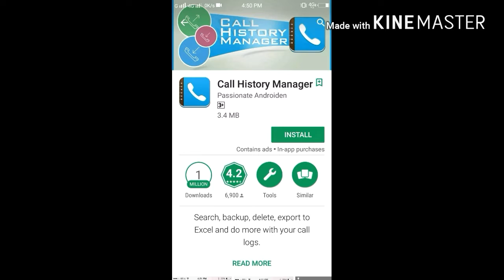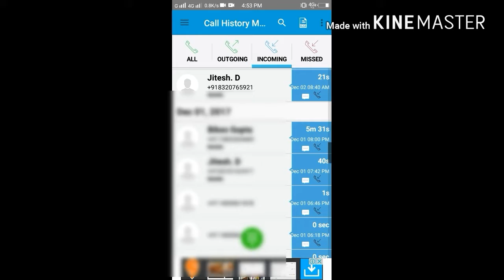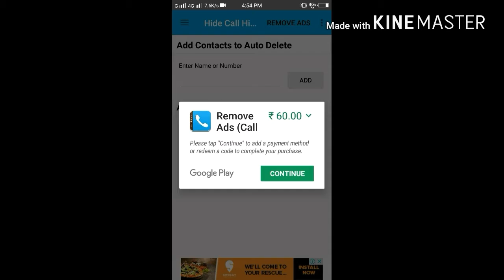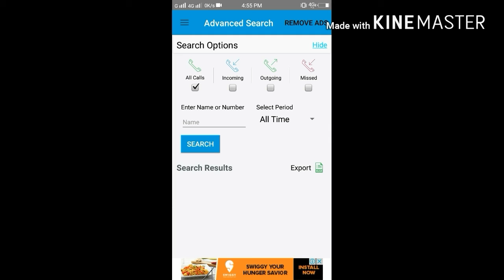How to call history Recovery kaise kare. Hindi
Apana kabhi seva nahi kiya use Minto me lane ka trika one year old number atahe